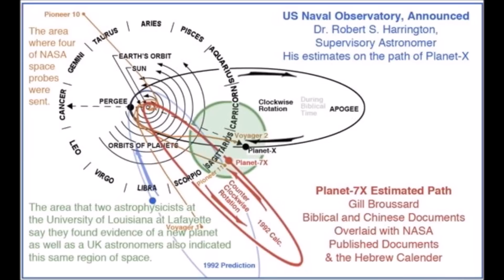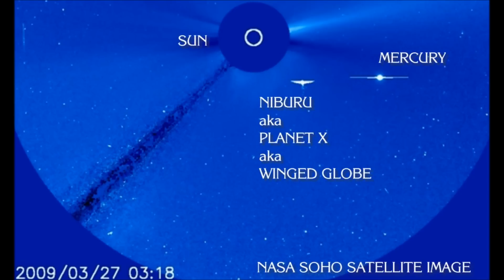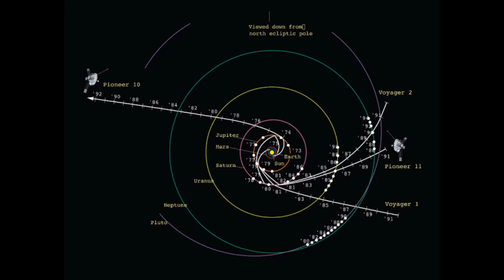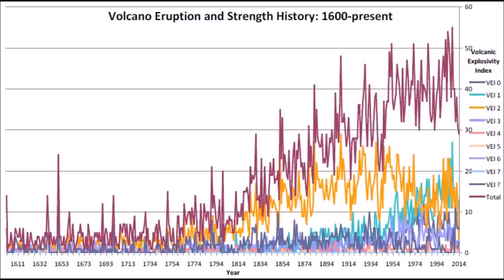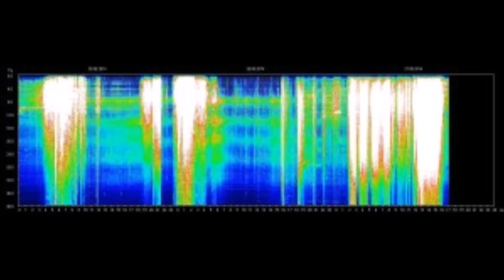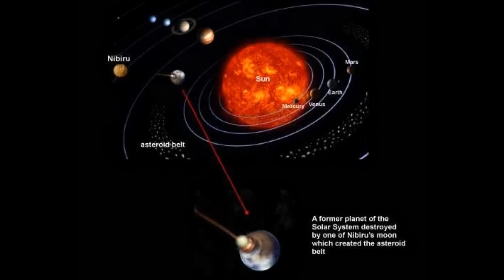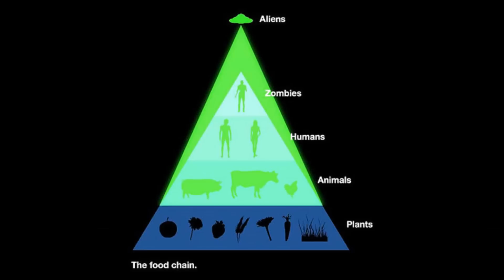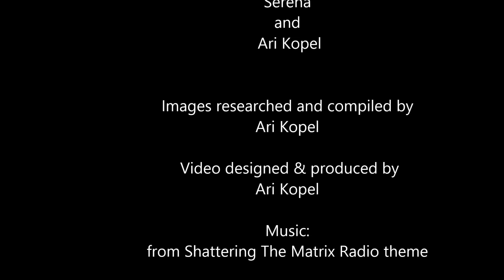Nibiru and Planet X Series Part 1(A) - James Bartley, Serena, Ari Kopel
James Bartley joins Serena and Ari Kopel on "Shattering The Matrix" to discuss Nibiru ( Planet X ) and the possible earth changes that ensue. James sheds light into this subject and also touches upon the Reptilian and other Negative ET influence on our planet, the possible harvesting of human beings, and  the Positive, Higher-Dimensional ETs who are approaching.
Part B will discuss the Anunnaki narrative with respect to Nibiru.

and